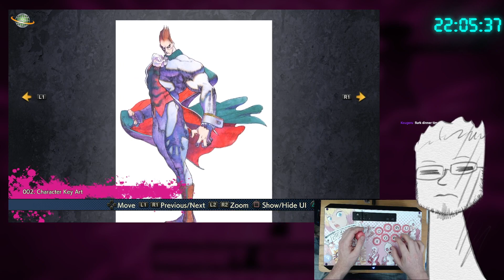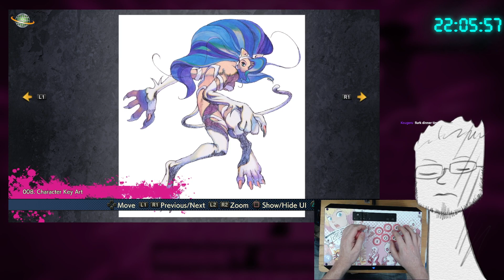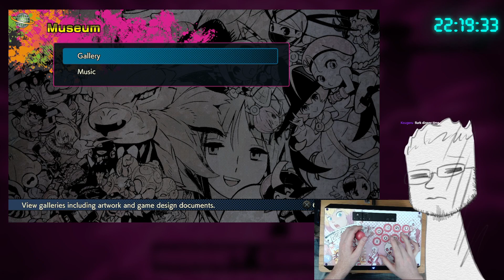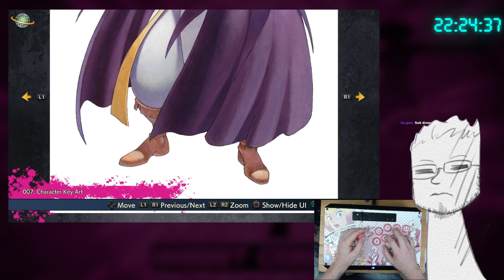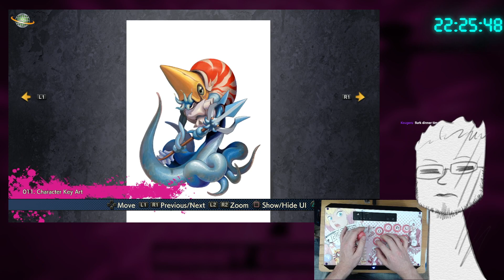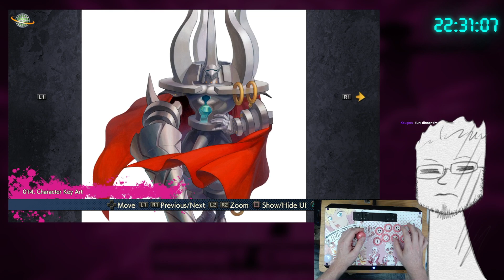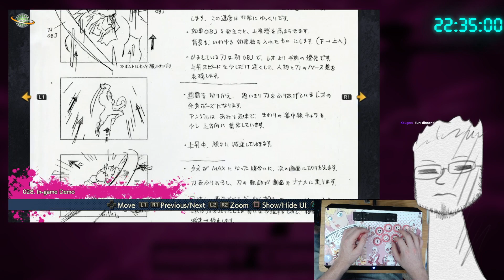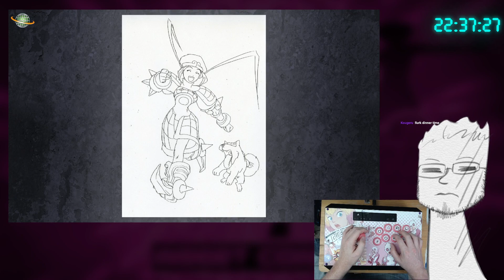Puzzle Fightin'!! [Stream Archive]